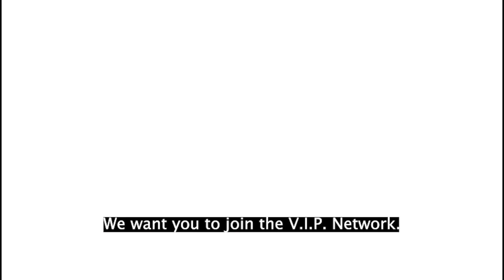Declan Meenagh, Advocacy Officer, Fighting Blindness: V.I.P. Network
40 years of research with people at the heart, will you write the next chapter with us?

From the start of Fighting Blindness it was not just about research. It was about answering questions people losing sight had. What caused the condition and was there any treatment. People with the condition were at the heart of what we do.

Working together we found the first gene causing an eye condition
Together we spent 20 million euro on research prioritized by our community.
Now we are on the cusp of approval for the first treatment for an inherited retinal condition.

Our pioneering idea that the public and patients need to not only feed into but be a part of research is a basic requirement for all research projects called PPI, Public and Patient Involvement. Will you write the next chapter of our research journey with us?

You do not need to be an expert in science, you are already an expert in your own condition.

Fighting Blindness has set up the VIP network where you will be invited to take part in projects such as sharing your experience of living with your condition, drafting documentation of research so everyone can understand it and deciding what types of research gets prioritised.

Joining is free and you do not have to commit to any projects right away, you will be sent offers of projects you may want to take part in.

So will you help us to write the next chapter of research?